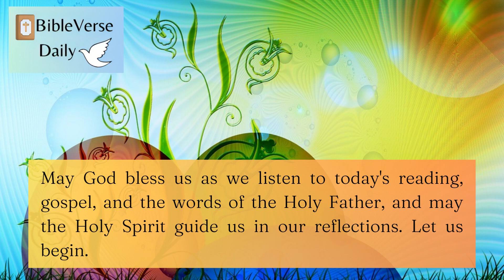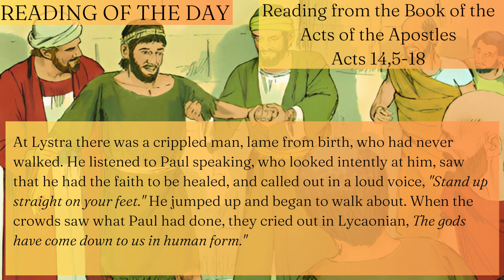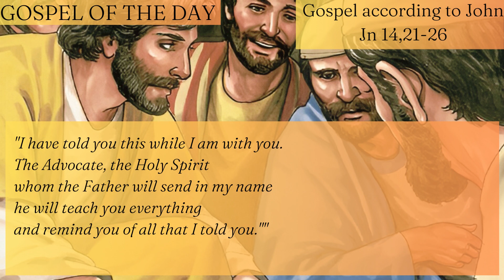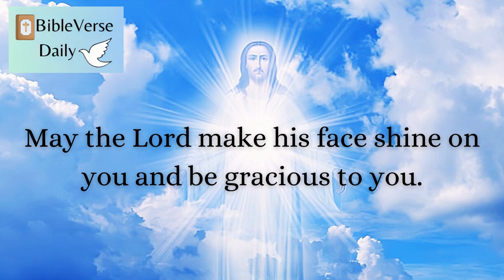Reading of the day | Gospel of the Day | Words of the Holy Father (Monday, May 8th, 2023 )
Happy Monday of the Fifth Week of Easter

READING OF THE DAY
A reading from the Book of the Acts of the Apostles
Acts 14,5-18

There was an attempt in Iconium
by both the Gentiles and the Jews,
together with their leaders,
to attack and stone Paul and Barnabas.
They realized it,
and fled to the Lycaonian cities of Lystra and Derbe
and to the surrounding countryside,
where they continued to proclaim the Good News.

At Lystra there was a crippled man, lame from birth,
who had never walked.
He listened to Paul speaking, who looked intently at him,
saw that he had the faith to be healed,
and called out in a loud voice, "Stand up straight on your feet."
He jumped up and began to walk about.
When the crowds saw what Paul had done,
they cried out in Lycaonian,
"The gods have come down to us in human form."
They called Barnabas "Zeus" and Paul "Hermes,"
because he was the chief speaker.
And the priest of Zeus, whose temple was at the entrance to the city,
brought oxen and garlands to the gates,
for he together with the people intended to offer sacrifice.

The Apostles Barnabas and Paul tore their garments
when they heard this and rushed out into the crowd, shouting,
"Men, why are you doing this?
We are of the same nature as you, human beings.
We proclaim to you good news
that you should turn from these idols to the living God,
who made heaven and earth and sea and all that is in them.
In past generations he allowed all Gentiles to go their own ways;
yet, in bestowing his goodness,
he did not leave himself without witness,
for he gave you rains from heaven and fruitful seasons,
and filled you with nourishment and gladness for your hearts."
Even with these words, they scarcely restrained the crowds
from offering sacrifice to them.

Jn 14,21-26

Jesus said to his disciples:
""Whoever has my commandments and observes them
is the one who loves me.
Whoever loves me will be loved by my Father,
and I will love him and reveal myself to him.""
Judas, not the Iscariot, said to him,
""Master, then what happened that you will reveal yourself to us
and not to the world?""
Jesus answered and said to him,
and we will come to him and make our dwelling with him.
Whoever does not love me does not keep my words;
yet the word you hear is not mine
but that of the Father who sent me.

""I have told you this while I am with you.
The Advocate, the Holy Spirit
whom the Father will send in my name--
he will teach you everything
and remind you of all that I told you.""

WORDS OF THE HOLY FATHER
In what does the Holy Spirit’s mission, which Jesus promises as a gift, consist? He describes it Himself: “He will teach you all things, and bring to your remembrance all that I have said to you.” Throughout His earthly life, Jesus already passed on all that He wanted to entrust to the Apostles: He fulfilled divine Revelation, namely, all that the Father wanted to impart to mankind with the incarnation of the Son. The Holy Spirit’s task is to recall, that is, to enable full understanding and to induce us to concretely implement Jesus’ teachings. And this is also precisely the mission of the Church, which she accomplishes through a precise way of life, characterized by a few requirements: faith in the Lord and observance of His Word; docility to the action of the Holy Spirit, Who constantly renders the Risen Lord alive and present; acceptance of His peace and the witness borne to it through an attitude of openness and of encounter with the other.